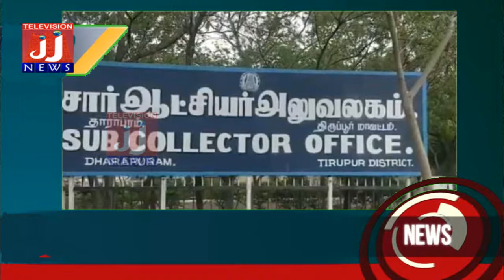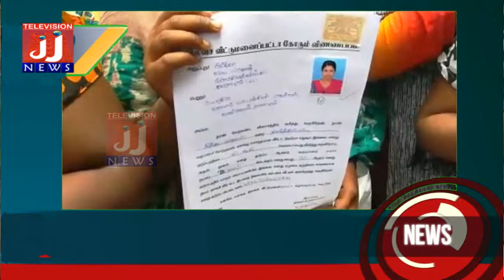district news#News#news2019#district news23